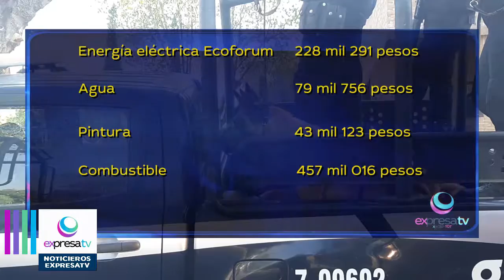Aprueba ayuntamiento dar 750 mil pesos a la gendarmeria para combustible